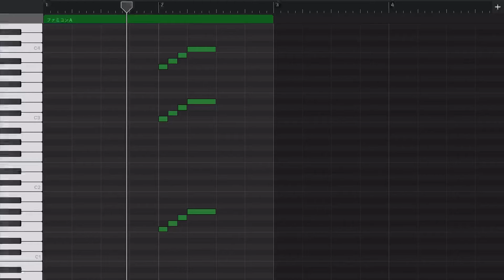【耳コピ】アイテムゲット ゼルダの伝説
今日の動画がないことに気がついたのが習い事に行く時間の10分前だった結果こうなった。

↪︎最終更新日(2022/4/13)
【関連動画】

●関連の再生リスト↓
GarageBand(iPad)を使用
使用音源
ファミコンA(外部音源)
"編集アプリ
Premiere Rush(iPad)"
オリジナル曲も作ってみたりしてるので気になったらCHECK!!
402本目の動画

初投稿から929日目(2022/4/20)
3周年まで167日
777日目は(2021.11/19)
1000日目は(2022.08/31)
リンクなど
【Twitterメイン】

【Twitter絵アカ】アイコン企画をたまに開催してる

【nana】耳コピしたのを使って歌えるってよ

【LINEスタンプ】使ってみてね♪

【更新されやすいプレイリスト】

【よく使うアプリ】
GarageBand(耳コピ,作曲)
「容量大きいけど他のアプリを削る価値アリ」
ibisPaint(絵,サムネ)
「有料版買いました広告いちいち見てられっか」
Premiere Rush(編集)
「たまに動作が不安定で大変だがすごく編集しやすい」
【質問や依頼について】
・質問→質問箱へ(上記)
・有償依頼受けておりません
・アイコン描いて→Twitterの絵のアカウントへ(上記)
・耳コピした曲のデータは悪用しなければ共有することもできなくはない。(Discord)
・耳コピして→個人的に好きな曲じゃないとしません。(時間がかかるため)
このパートだけやってほしいみたいなのはできるかもしれない。
ドラム、ベースは割とやりやすい。ギターはきつい。
【軽く自己紹介】
誕生日3/18
女の子になりたい
好きな色: 赤 ピンク 緑 青
趣味: 耳コピ お絵描き ゲーム
ピアノ弾けません
パソコン欲しい
ボカロPなるかもしれない
【どうでもいい話】
概要欄は後で書いた